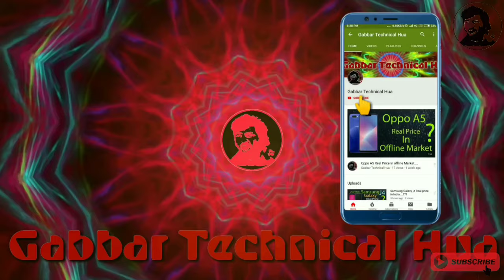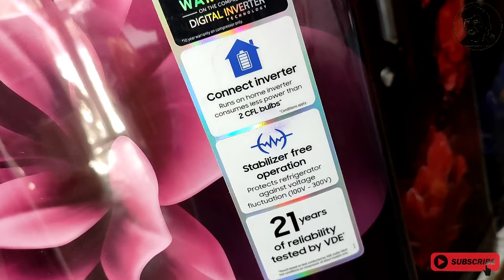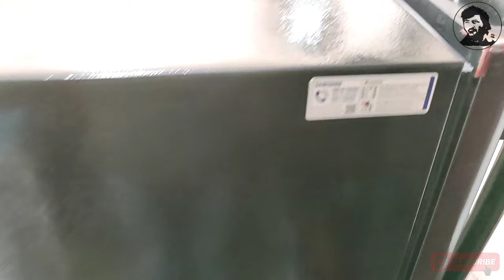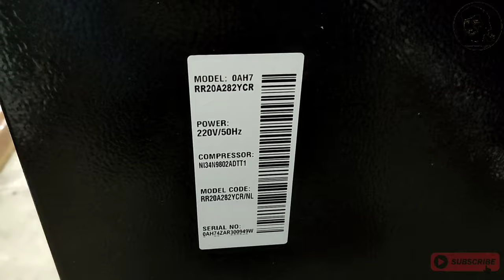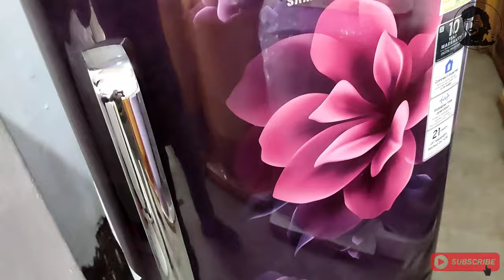Samsung Refrigerator 192 litre with Inverter Model Real Price in Offline Market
Brand = Samsung
Model RR20A282YCR/NL/2021
Energy = Efficiency 3 Star Rating
Capacity = 192 litres
Annual Energy Consumption = 162 Kilowatt Hours
Refrigerator Fresh Food Capacity = 167 litres
Freezer Capacity = 25 Litres
Installation Type = Freestanding
Part Number = RR20T182YU8/HL
Form Factor =  Standard_single_door
Special Features = Base stand with drawer
Colour  = Saffron Blue
Voltage = 220 Volts
Defrost System = Direct Cool
Shelf Type Glass
Number of Shelves = 3
Certification = Energy Star
Material = Stainless-Steel
Included Components = 1 Unit Refrigerator, User manual with Warranty Card
Manufacturer = Samsung india Pvt Ltd

All type of electronic product price
Jo bhi price main aapko batata hoon wo approved Kya Hota Hai
Aapko Agar is price Ke Aas Paas product available Ho Ja Raha Hai Tu achha hai
Jada Paisa paid Na Kare
hum aapko jo bhi price batate hain woh sahi hai

ISI Tarah ka video dekhne ke liye Hamare channel ko subscribe Kare aur Bell icon ko press karna na Bhule aur Agar aapko video accha laga do video ko like kar de.